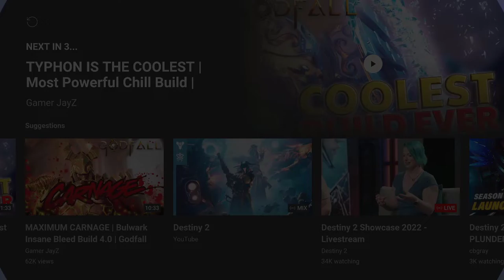DESTINY 2: LIGHTFALL, KING'S FALL & SEASON OF THE PLUNDER TRAILERS (Season 18)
Hey guys! This video shows DESTINY 2: LIGHTFALL, KING'S FALL & SEASON OF THE PLUNDER TRAILERS (Season 18).